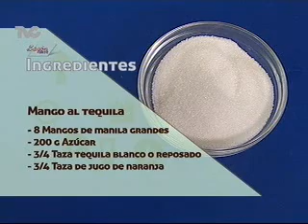Receta para preparar Mango al Tequila